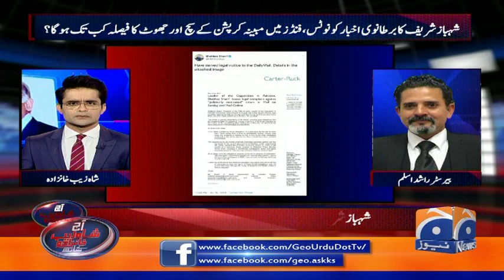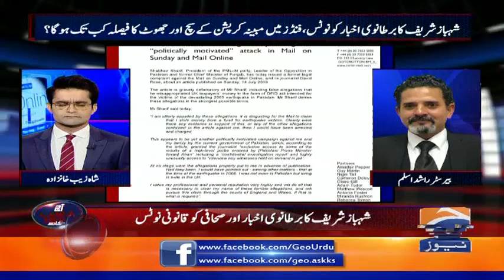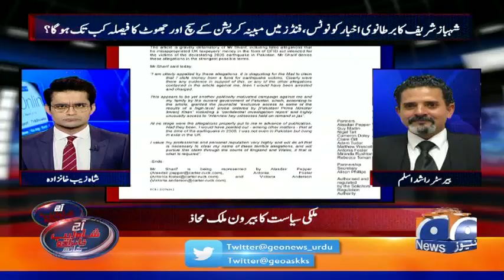Shehbaz Sharif Ka British Newspaper Aur David Rose Ko Qanuni Notice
Aaj Shahzeb Khanzada Kay Sath - 26th July 2019